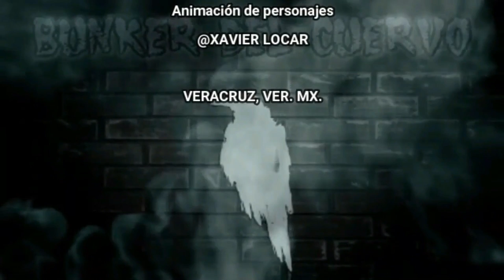★ El Mago ★HERMES ★ nos tiene buenas y muy buenas noticias ★